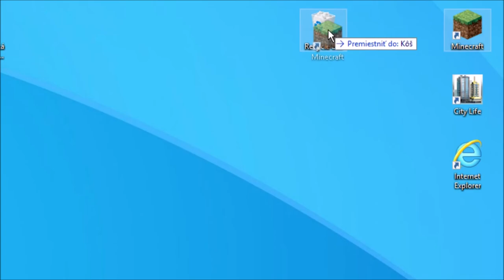Herobrine Sighting PARODY - 34% Real!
Today we will "find" Herobrine... and make fun of him!

Mod used: Replay mod